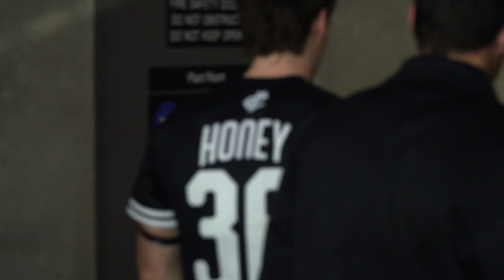Spotlight | Honey’s debut (R12)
Go inside Josh Honey’s first AFL game as we spoke to parents Diane and Neil.